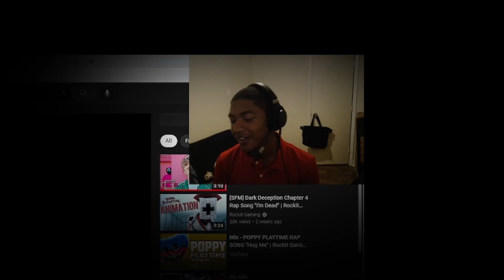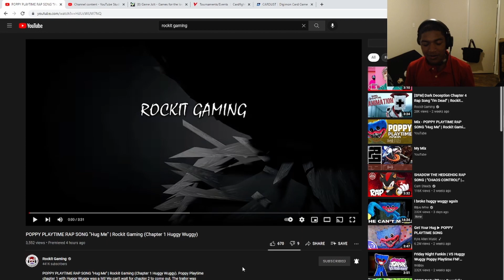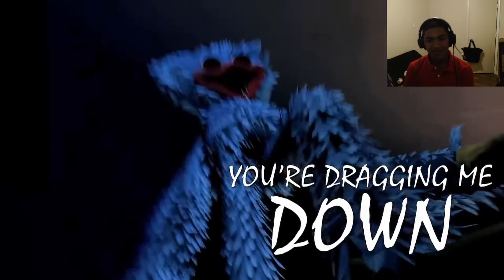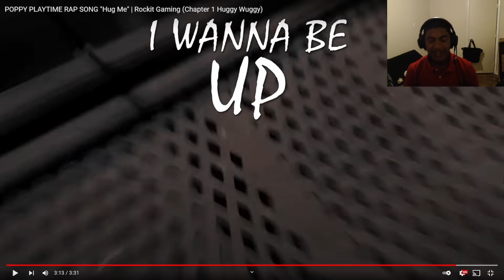POPPY PLAYTIME RAP SONG "Hug Me" | Rockit Gaming (Chapter 1 Huggy Wuggy) | Reaction